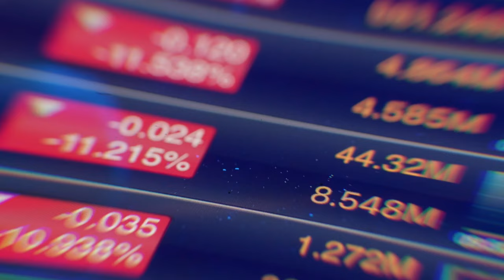99% of New Agency Owners DON’T KNOW the Basics of Pricing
In this video, I'm going to teach newer agencies the golden principles of how to price services.

00:00 Introduction
00:50 Meet the 40% rule
02:40 Why 40%?
04:00 Risk management using the 40% rule
04:56 3 tips to use the 40% rule to reduce risk
08:59 Balance revenue AND margins
09:33 3 service models to add value
09:52 Do it yourself
10:07 Do it with me
10:25 Do it for me